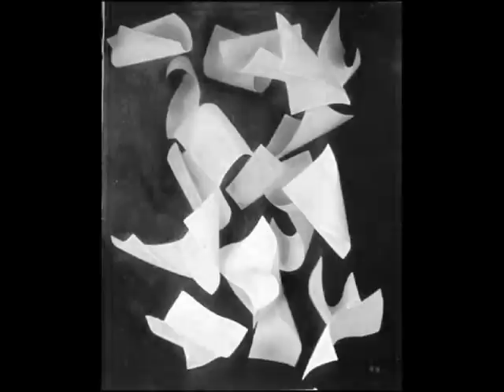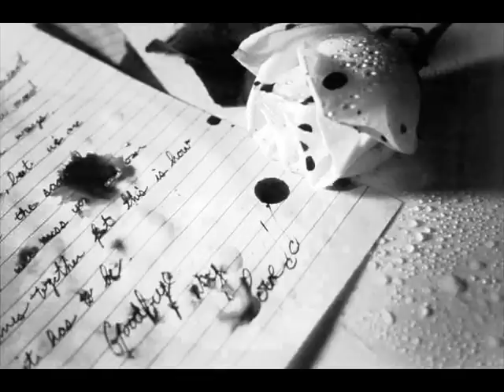Francesco Baccini- Il Cielo di Milano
Brano di Francesco Baccini contenuto nell'album  "Dalla parte di Caino" (2007).
Bellissimo.